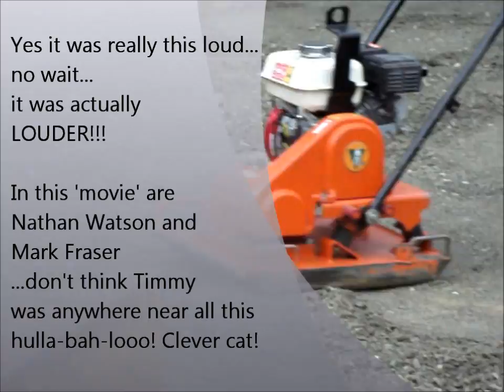Wakking the Rumpus Room base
Nathan, Mark and Jenny take it in turns to whack the base in preparation for Bronnie's new 'shed' (Rumpus Room)